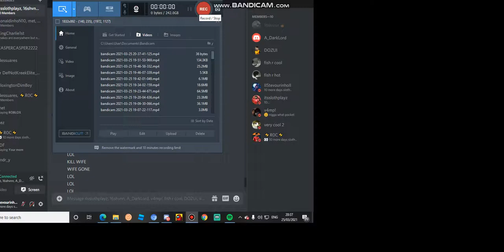GORILLA - RIDE WIFE